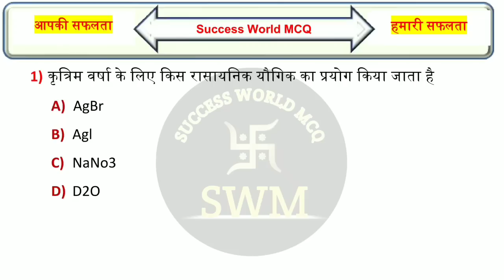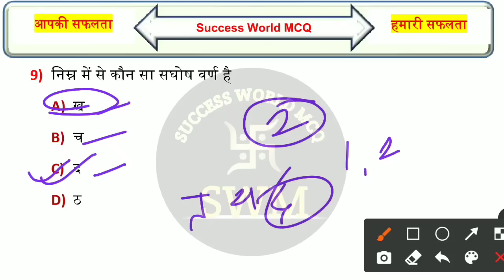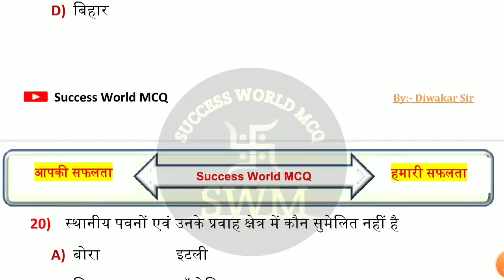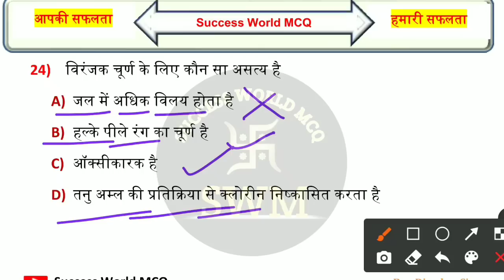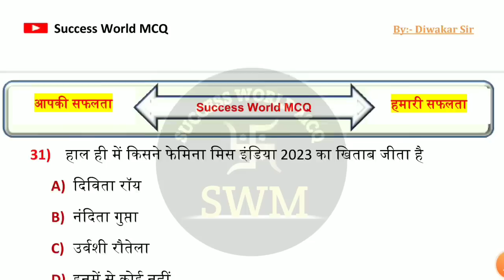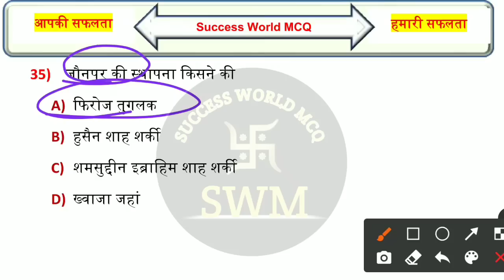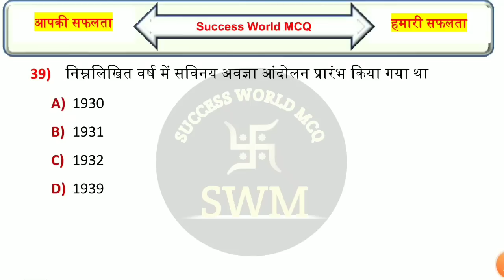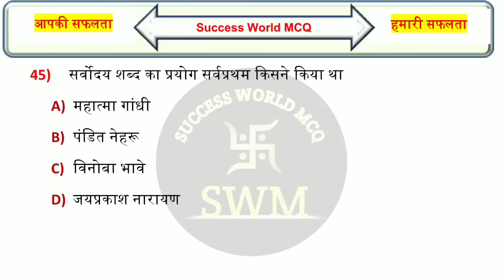🔴 LIVE CLASS | Quiz-09 | Bihar Police New Practice Set 2023 | परीक्षा में पक्का छपेगा | VVI Question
💠 GK/GS Practice Set-रात 8:00 बजे
💠 Special Science GK - रात 8:30 बजे
💠Math Class - रात 8:30 बजे
💠 हिन्दी व्याकरण Class - रात 8:30 बजे
💠 Topic Wise GK/GS - शाम 7:30 बजे(New Channel पर)